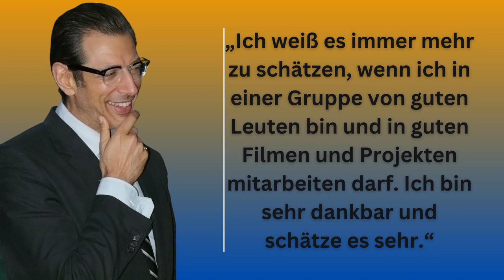JEFF GOLDBLUM über Genuss und Freuden des Lebens | Persönlichkeitsentwicklung | Filmzitate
Jeffrey Lynn Goldblum ist ein US-amerikanischer Schauspieler und Musiker.
Zu den größten Erfolgen in denen er mitwirkte gehören wohl,
"Independence Day 1-2" und die "Jurassic Park" Reihe.
Aber angefangen hat Goldblum am Theater, er wurde an der
"Neighborhood Playhouse School of the Theatre" ausgebildet.
Sein Broadway-Debüt gab er 1971 in dem Musical

Wir wünschen dir viel Spaß und Freude mit Jeff Goldblum´s Zitaten ❤